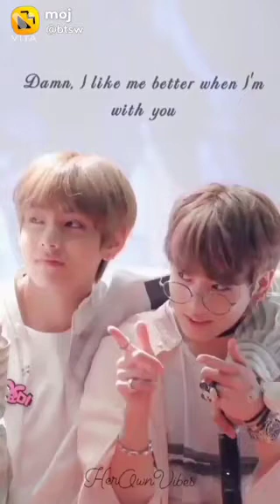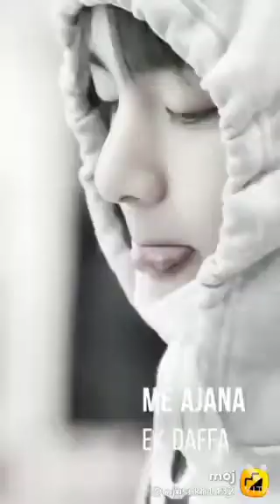@*BTS*all member 😍😍 Tik Tok Hindi mix song😍😍😍😍